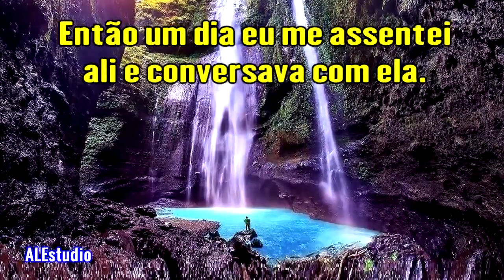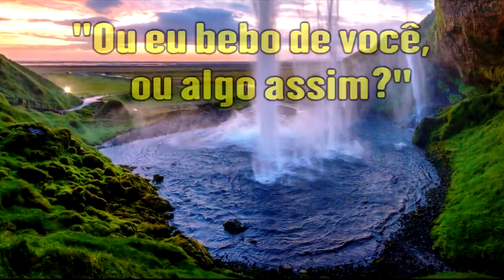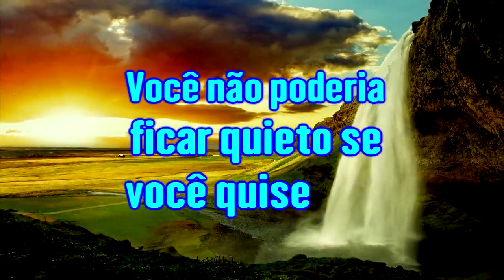É o Poder de Ressurreição Dentro de Você - Ir. Branham